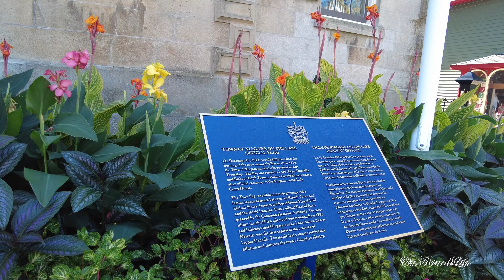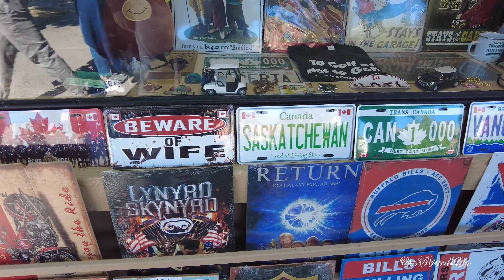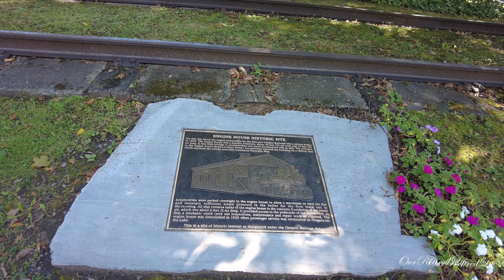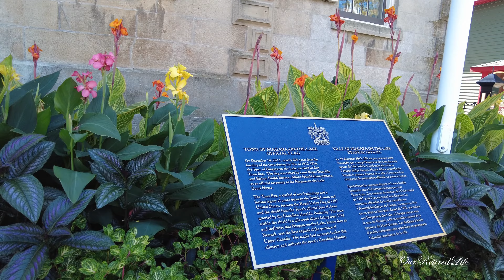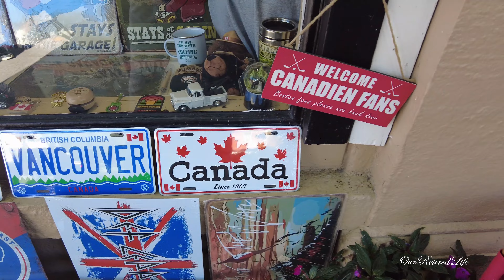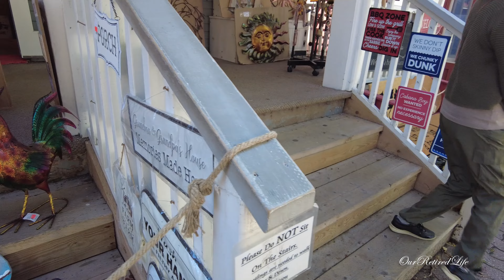🚶‍♂ Niagara-on-the-Lake, Ontario: Charming Walking Tour in 4K 🌟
Embark on a delightful 4K walking tour through the enchanting streets of Niagara-on-the-Lake, Ontario. Immerse yourself in the charm of this historic town, surrounded by picturesque vineyards, colonial architecture, and the unique allure of wine country. This virtual exploration captures the essence of Niagara-on-the-Lake's natural and cultural wonders, providing a visual escape for history enthusiasts and armchair wanderers alike.

🚶‍♂️ Niagara-on-the-Lake Walking Tour in stunning 4K resolution.
🍇 Stroll through charming streets, explore vineyards, and embrace the rich history.
🏰 Discover the colonial architecture and cultural heritage of this Ontario gem.
👀 Perfect for history lovers, wine enthusiasts, and virtual explorers.
📸 Capture the timeless beauty of Niagara-on-the-Lake with this immersive walking tour.

🌿 Immerse yourself in the cultural and natural wonders of Niagara-on-the-Lake, where each step reveals a new facet of this Ontario gem. This walking tour video invites you to experience the allure of Niagara-on-the-Lake from the comfort of your screen.